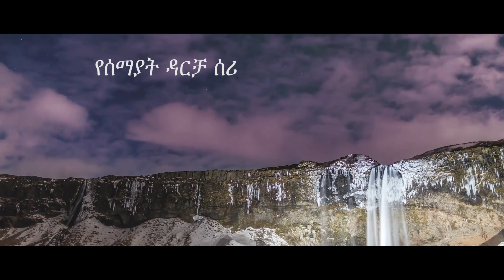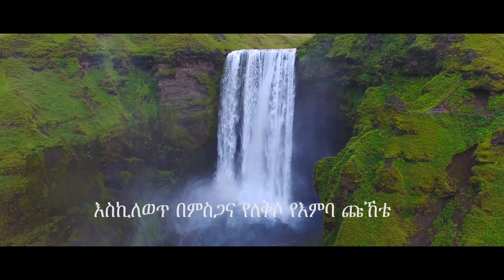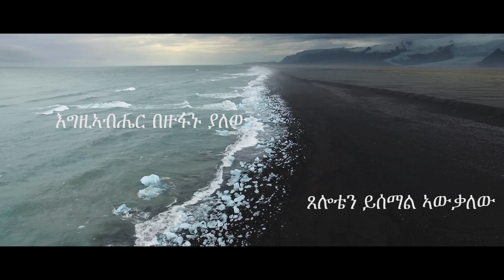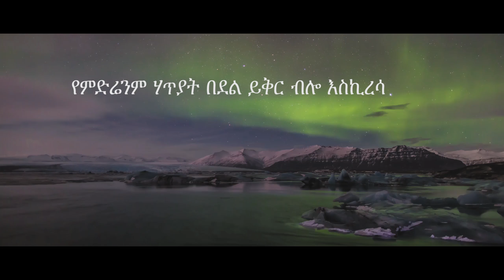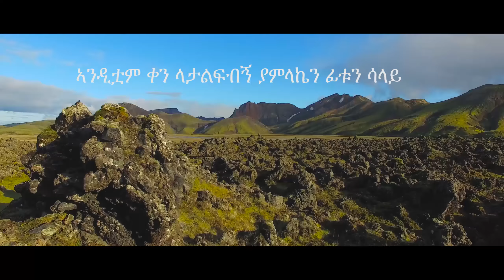Azeb hilu "YESEMAYAT DARECHA SERI"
Isaiah 40:28

Do you not know? Have you not heard? The Everlasting God, the LORD, the Creator of the ends of the earth Does not become weary or tired His understanding is inscrutable.

Romans 1:25

For they exchanged the truth of God for a lie, and worshiped and served the creature rather than the Creator, who is blessed forever. Amen.